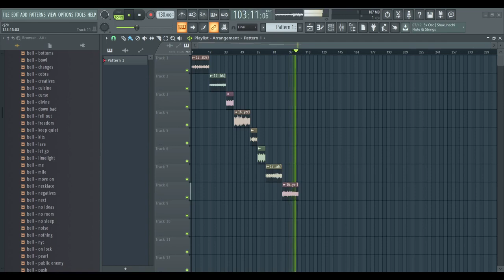FREE NLE CHOPPA LOOP KIT (Royalty Free)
- IGNORE TAGS -

Thanks God. 🙏🏼